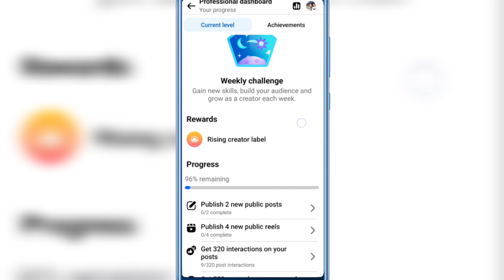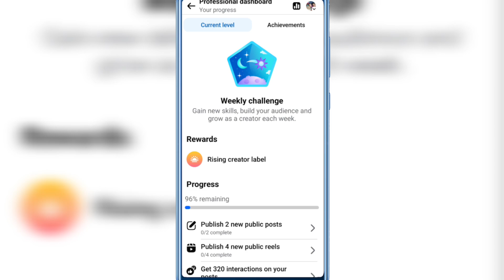Facebook Weekly Challenge Progress